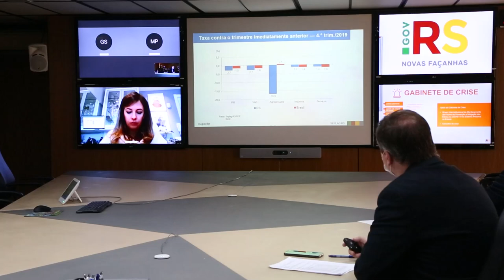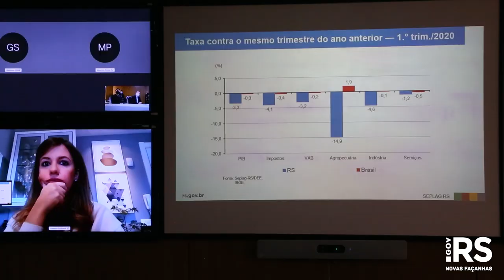Governo do Estado divulga PIB do primeiro trimestre